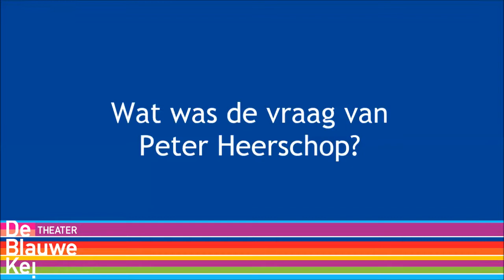Vraag maar raak -- Emilio Guzman -- 1 mei 2014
In dit filmpje het antwoord van Emilio Guzman op de Vraag maar raak van Peter Heerschop. Emilio Guzman heeft een nieuwe vraag voor Lenette van Dongen op 3 mei te gast in De Blauwe Kei. Houdt onze Facebook-pagina in de gaten voor het antwoord.